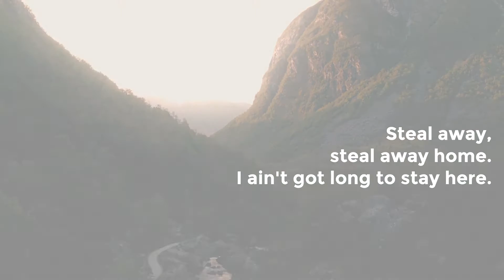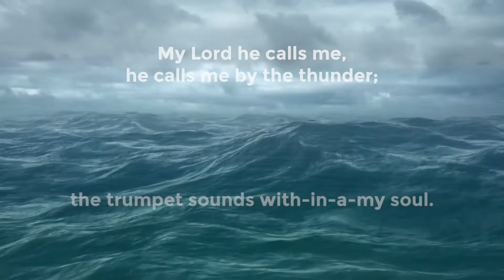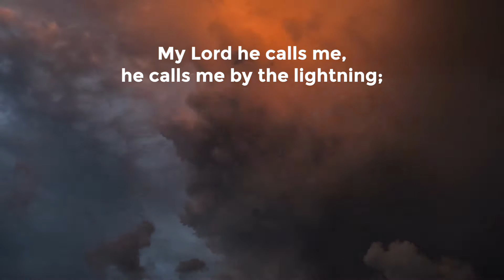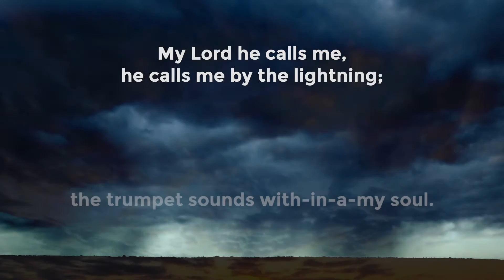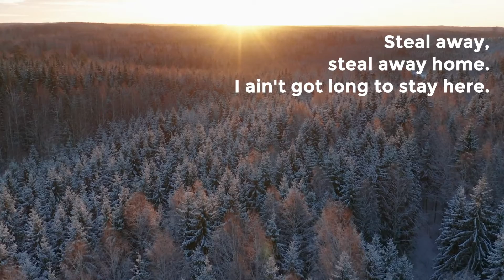Hymns We Love to Sing #23 - Steal Away | National Lutheran Choir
Episode #23 in the Hymns We Love to Sing series
"Steal Away," excerpted from the album Hymns We Love to Sing, volume II.

Featuring the National Lutheran Choir and the audience of the Hymns We Love to Sing concerts at St. Michael's Lutheran Church, Bloomington, MN on March 9 and 14, 2010.